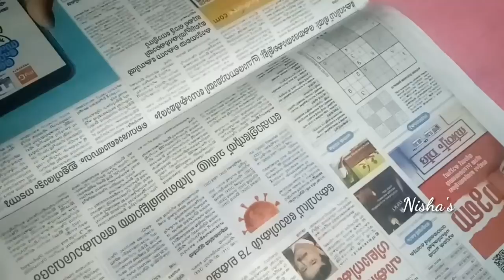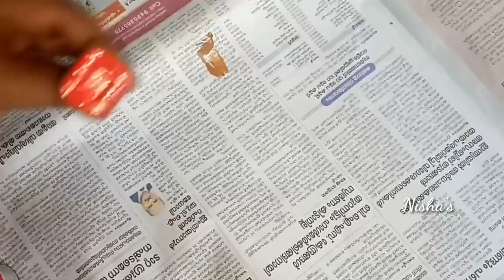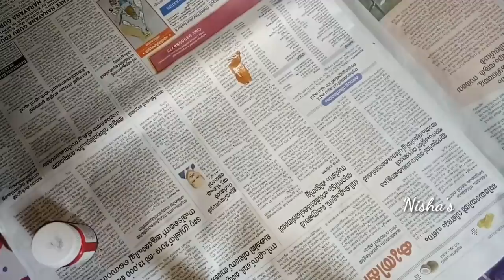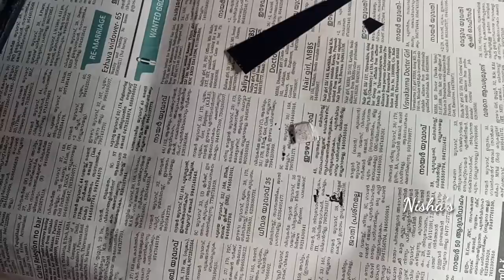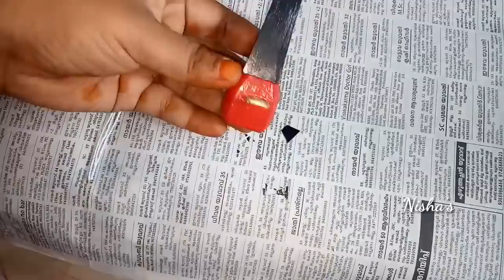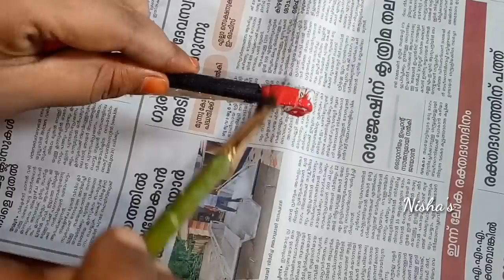How to reuse eye liner bottle in malayalam/best out of waste/mini bottle art in malayalam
Hai friends...

ഇന്നത്തെ video നിങ്ങൾക് ഇഷ്ട്ടമായി എന്ന് കരുതുന്നു. കുറച്ചു mistakes ഉണ്ട്. എങ്കിലും ഇത്തിരി കഷ്ട്ടപെട്ടു ചെയ്തതാണ്. like ചെയ്യാൻ മറക്കല്ലേ ..

Here you can watch Diy, crafts, reuse ideas, best out of waste, kids craft and simple cooking recipes.

കുട്ടികളുടെ crafts making video കാണാൻ

Paper crafts

കൂടാതെ ഈ chanel ലെ മറ്റു videos ഉം കണ്ടു നോക്കൂ

      Hope you will like the video. So if you like please give me a thumbs up 👍👍👍.

Happy crafting..
Love you all
Nisha💕💕